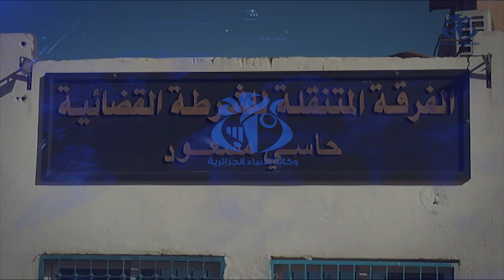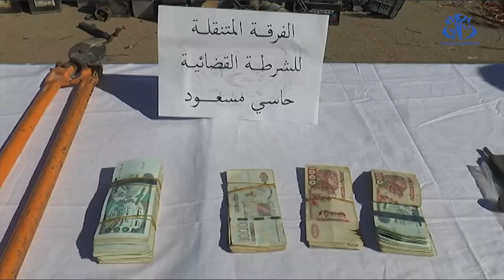حاسي مسعود : توقيف 5 اشخاص و حجز 79 قنطارا من النحاس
الجزائر(وأج) - تمكنت الشرطة القضائية بحاسي مسعود، أمن ولاية ورقلة، من توقيف اشخاص و حجز 79 قنطارا من مادة النحاس موجهة للتهريب، حسب ما أفاد به بيان للمديرية العامة للأمن الوطني.